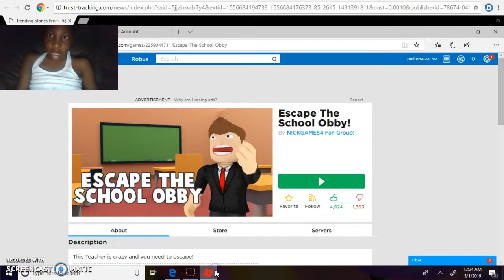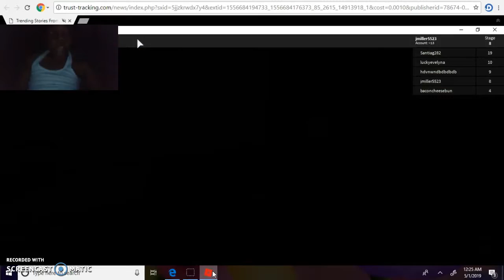ESCAPE THE SCHOOL OBBY GONE WRONG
nickgame54